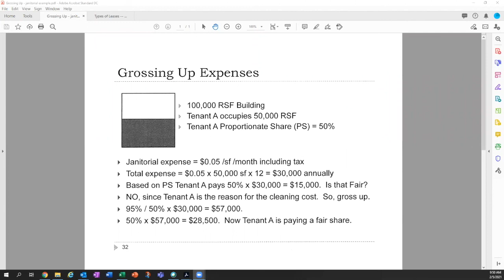COVID Wreaks Havoc on CAM Recs Webinar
The BOMA Greater Dallas Education committee is adapting BOMA Denver’s webinar in November regarding the same topic, titled “COVID Wreaks Havoc on CAM Recs.” The expert industry panel will discuss the different challenges that buildings face based on property types and building occupancy during COVID.